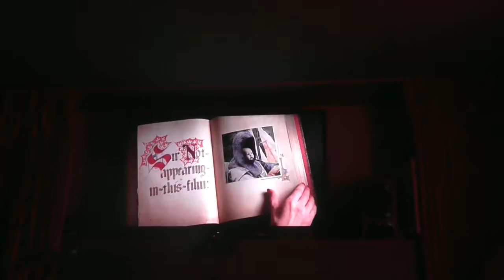Vlog #89: The Final Day